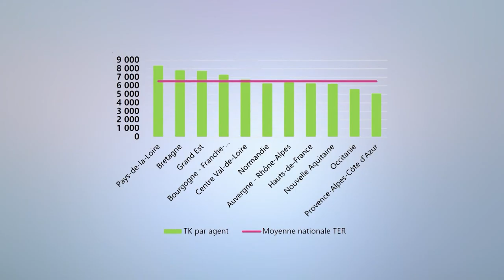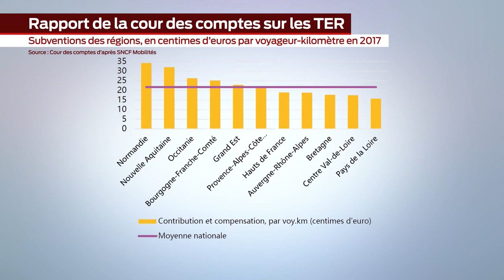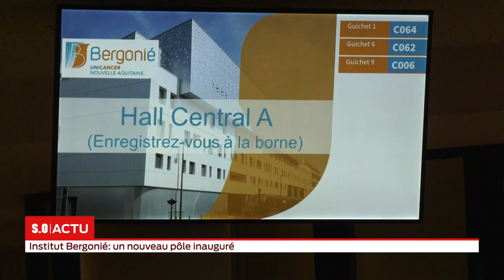La grande édition Jeudi 24 Octobre